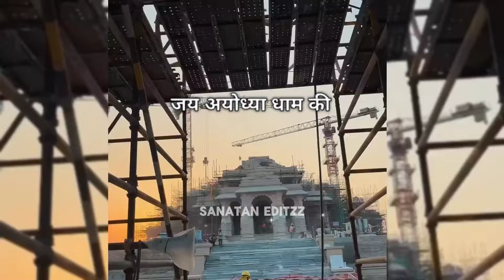अब बाबर की छाती पर भगवा तनने वाला है🔥 Ab Babar ki chhati par Bhagwa Tanne vala hai🔥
अब बाबर की छाती पर भगवा तनने वाला है!🔥🚩 Ram Mandir Status ab Babar ki chati par bhagwa tanne vala hai, bethenge singhasan ram ji, ab Babar ki chatti pe#rammandir ram jaishriram ram mandir ayodhya status,
Your query:
ram mandir ayodhya
ram mandir
ram mandir ayodhya new update ram mandir song
ab Babar ki chati pe
ab Babar ki chati par